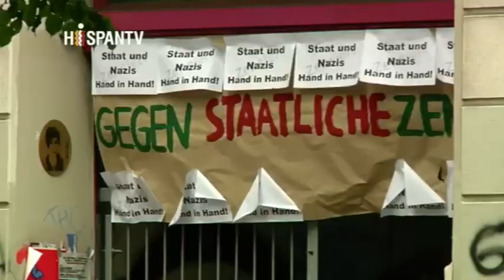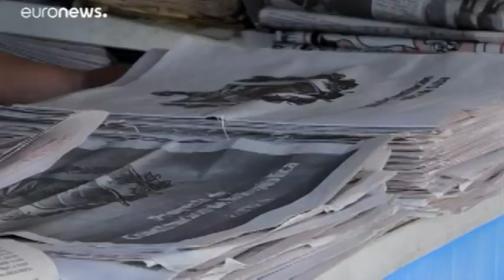Lecciones de democracia del Parlamento Europeo a Cuba, ¿o más bien al revés?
Cubainformación TV – Basado en un texto de Arthur González – Blog “Heraldo cubano”.- En noviembre, el Parlamento Europeo aprobaba una “resolución de urgencia”, por 325 votos contra 240, sobre la situación de derechos humanos en Cuba. Fuente